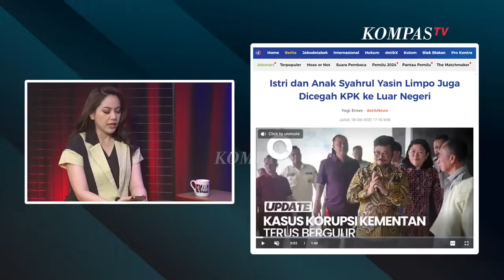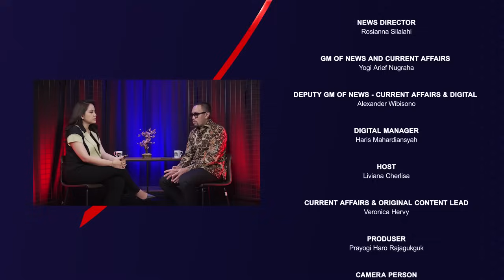Livi On Point | TOK❗ Yasin Limpo Jadi Tersangka, Badai NasDem Makin Kuat Jelang Pemilu 2024?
JAKARTA, KOMPAS.TV - Komisi Pemberantasan Korupsi (KPK) secara resmi mengumumkan mantan Menteri Pertanian (Mentan) Syahrul Yasin Limpo (SYL) sebagai tersangka dalam dugaan kasus di lingkungan Kementerian Pertanian.

Selain Yasin Limpo, KPK juga menetapkan Sekretaris Jenderal Kementerian Pertanian (Sekjen Kementan) Kasdi Subagyono (KS) dan Direktur Alat dan Mesin Pertanian, Kementan Muhammad Hatta (MH) sebagai tersangka dalam kasus tersebut. Hingga kini sudah banyak nama yang telah diperiksa salah satunya Kapolrestabes Semarang Kombes Irwan Anwar juga diperiksa dalam kapasitas sebagai saksi.

Lantas bagaimana dengan kasus dugaan pemerasan yang dilakukan oleh Ketua KPK Firli Bahuri terhadap Yasin Limpo? Akankah proses hukum ini semakin melebar dan menyeret banyak nama?

Mundurnya Yasin Limpo dari jabatan menambah daftar nama Menteri dari partai NasDem dalam kabinet Presiden Jokowi yang terseret kasus korupsi di tahun 2023, sebelumnya ada Johnny G Plate selaku mantan Menkominfo.

Ketum Partai NasDem Surya Paloh belum melakukan pemecatan kepada para kader yang saat ini terjerat kasus korupsi tersebut. Pihaknya mengedepankan asas praduga tak bersalah.

Bendahara Umum DPP Partai NasDem, Ahmad Sahroni juga turut menegaskan soal keputusan pemecatan itu adalah sepenuhnya di tangan Ketum partai.

Lalu bagaimana nasib Siti Nurbaya Bakar Menteri LHK yang masih bertahan? Akankah dirinya juga diminta untuk mundur dari jabatan?

Kuatnya badai kasus yang menimpa partai NasDem, Surya Paloh juga mengatakan akan mempengaruhi merosotnya elektabilitas NasDem maupun pasangan Bakal Capres dan Bakal Cawapres Anies Baswedan dan Muhaimin Iskandar (AMIN) yang diusung oleh Koalisi Perubahan.

Seberapa besar pengaruh itu dan apa yang akan dilakukan partai agar suara terhadap AMIN tidak tergerus?

Saksikan selengkapnya Livi On Point, Episode “Badai NasDem Makin Kuat Jelang Pemilu 2024?” hanya di Kanal Youtube KompasTV.